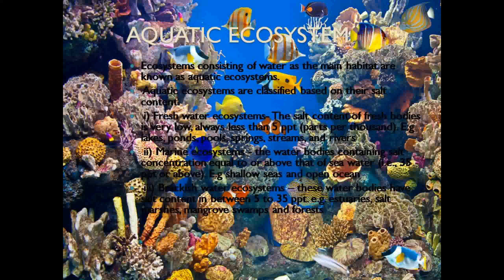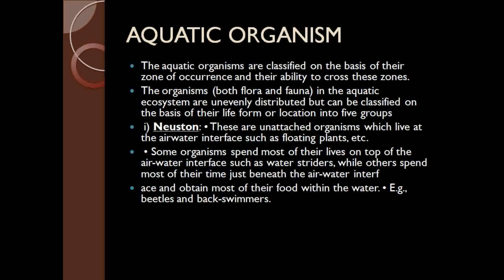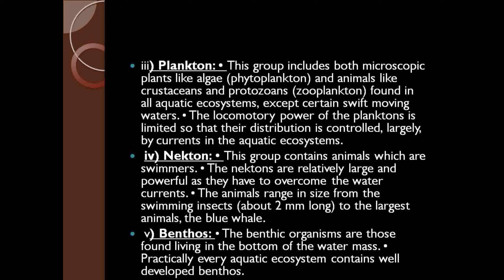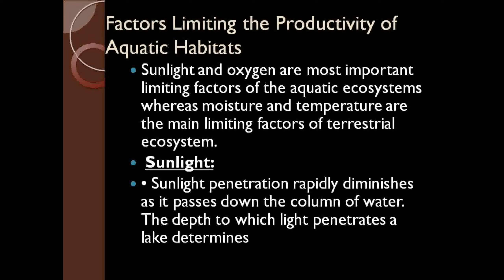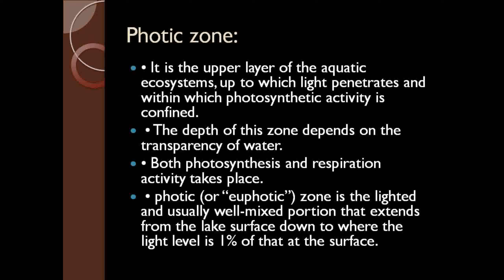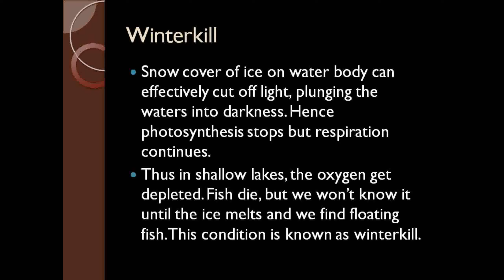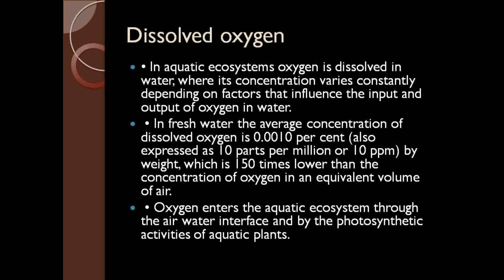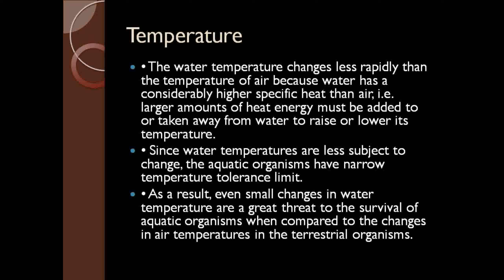AQUATIC ECOSYSTEM||SHANKAR IAS ENVIRONMENT||UPSC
AQUATIC ECOSYSTEM,
AQUATIC ORGANISMS,
PERIPHYTON,
PHOTIC ZONE,
APHOTIC ZONE,
WINTERKILL,
DISSOLVED OXYGEN,
TEMPERATURE,
TRANSPARENCY,